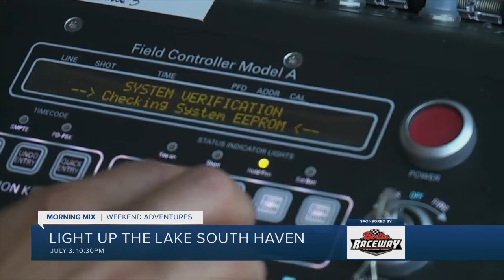Todd's Weekend Adventures: July 1-4